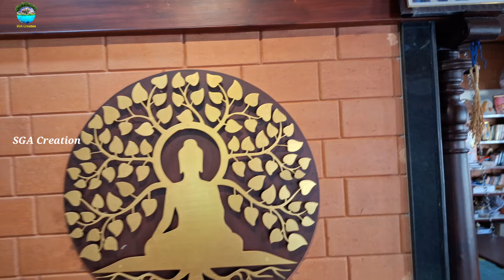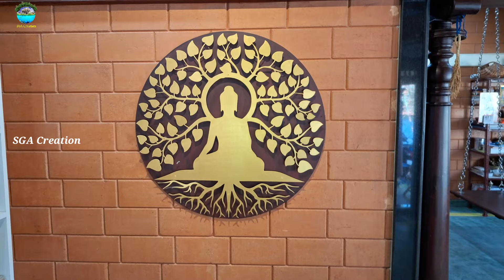வாழ்க்கையில் வளம் பெற வேண்டுமா?|வாஸ்து நிபுணரின் ஆலோசனைகள்| 9442253068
Welcome to SGA Creation

For more information join in our channel whatapp groups

Join in our sevel sales groups